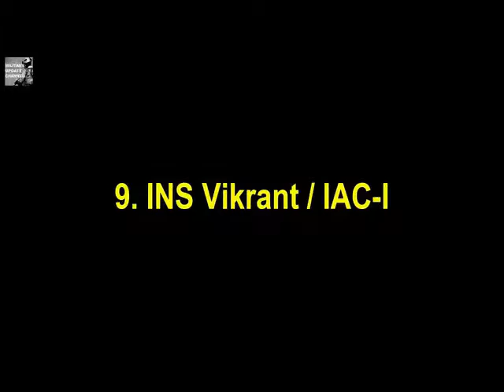Top 10 Future Weapons of India to be Developed by 2020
India has two hostile neighbours, Pakistan and China, who are also nuclear powers. Under these circumstances, India is forced to maintain a strong army and modern weaponry.

To keep the armoury synced with the modern times, the country spends billions over its defence forces, most of it in importing defence equipments.

Here is the list of top 10 future weapons of India...